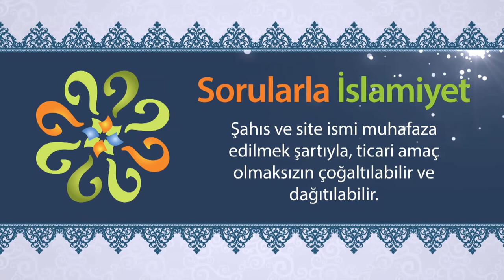Öfkenin zararları nelerdir?